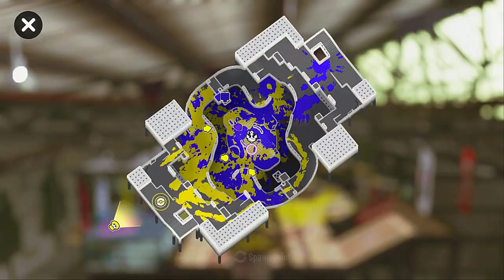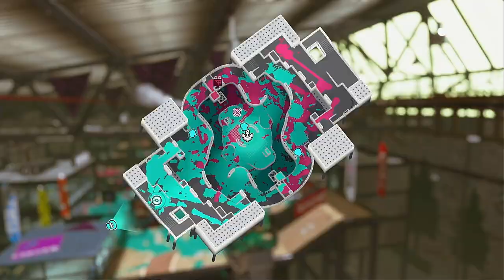【XP1852.1】 The Sick Arc: Part Two 【Splatoon 3】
STAGES:
Humpback Pump Track
Robo ROM-en